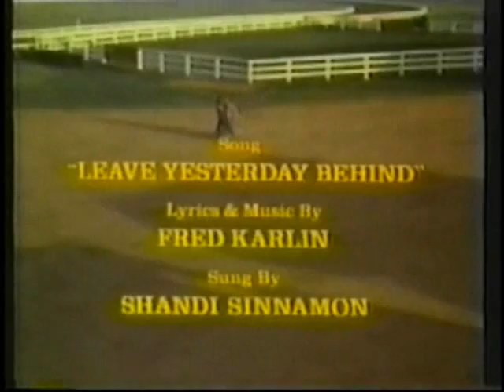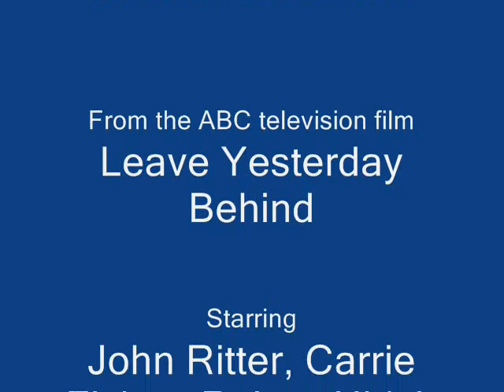Shandi Sinnamon - Leave Yesterday Behind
In 1977, while on summer hiatus of "Three's Company," John Ritter costarred with Carrie Fisher in a made for tv movie "Leave Yesterday Behind," about a man who is paralyzed from the waist down following an accident while playing polo. He moves in with his grandfather and meets a young horse trainer (Carrie Fisher) and falls in love with her. Realizing that she is falling for him, too, he tries to hide his feelings, since he doesn't know what sort of future he can offer her. The film aired on ABC TV in May 1978.

In the film, the song is sung by Shandi Sinnamon. The song is split into two parts. The first verse is sung in the middle of the film, and the second verse is sung at the end and over the credits. Shandi's voice has a little too much vibrato for my liking, but it was interesting to hear her version and compare it with Karen Carpenter's recording of the song.